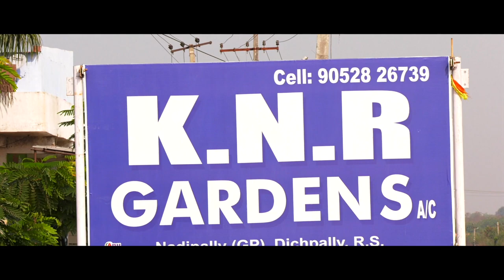My Wedding in Nizamabad Telangana India | Indian in Canada Vlogs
Saw this beautiful girl on March 18th, 2012 in my uncle's marriage, next day asked her if she would marry me, surprisingly she said yes right away.
After 6 years with many sweet and sour experiences we got married on March 08 2018 and now just live the dream.

We will share our full story in future videos.

If you need any help to Buyer or Seller in Windsor Ontario, click the below link to fill out a form, we will get back to you within 24-48hrs

OR